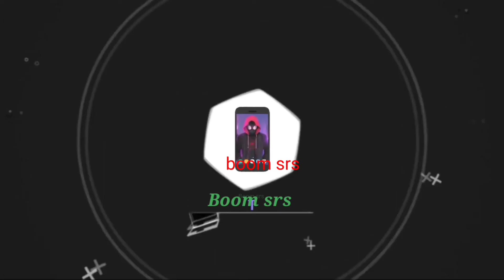noob vs pro vs hacker | in stack colour | with oggy and jack | Android stack colour | boom gamer fun